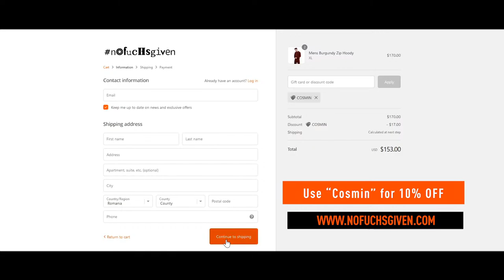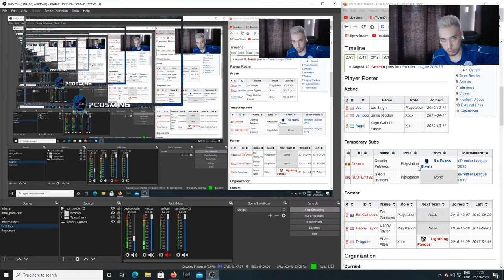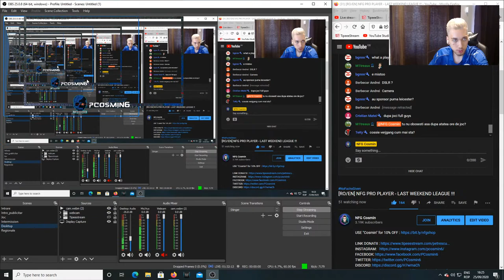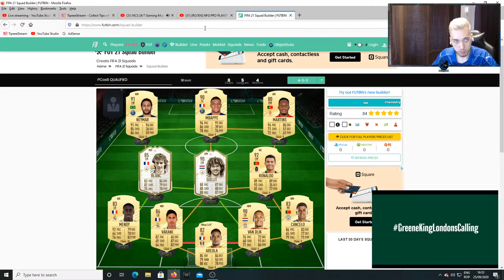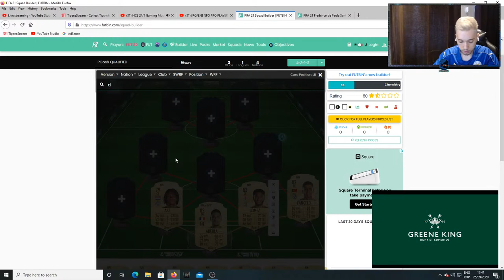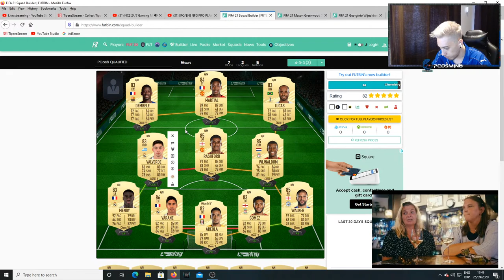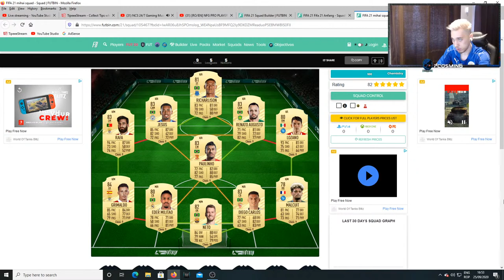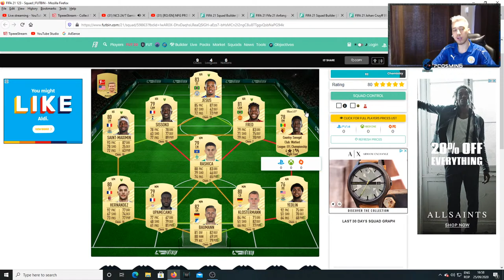[RO/EN] NFG PRO PLAYER - LAST WEEKEND LEAGUE !!!